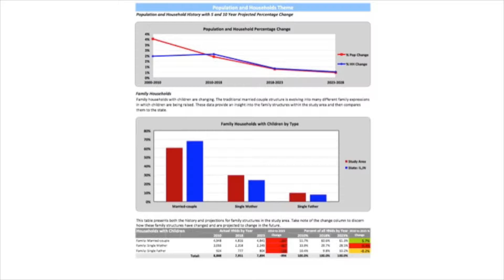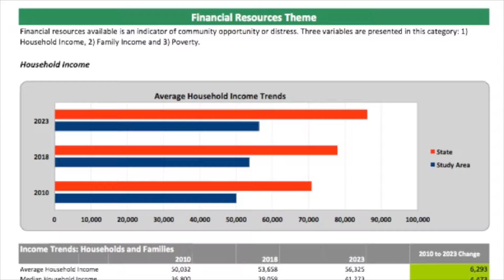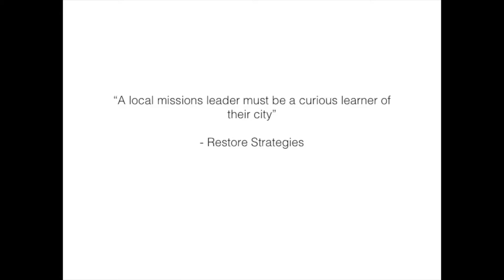Love Your Neighbor Event, Session 4: Loving the Neighborhood (How to Know Your Community)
Jim Ozier (author of "Clip In: Risking Hospitality in Your Church" and pastor in the United Methodist Church) and Allison Curts (Assistant Director of Missions and Justice for the Indiana Conference of the United Methodist Church) lead these workshop sessions meant to help churches learn how to better "Love Your Neighbor."